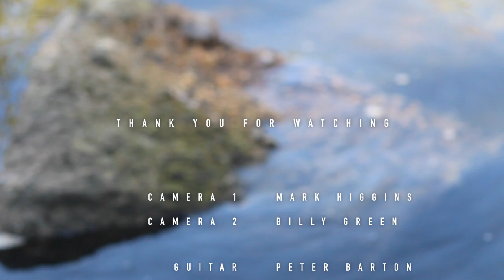Christopher Rispoli plays Julia Florida by Agustín Barrios Mangoré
Camera 1: Mark Higgins
Camera 2: Billy Green
Production Assistant: Joseph Rispoli
Post Production: Christopher Rispoli